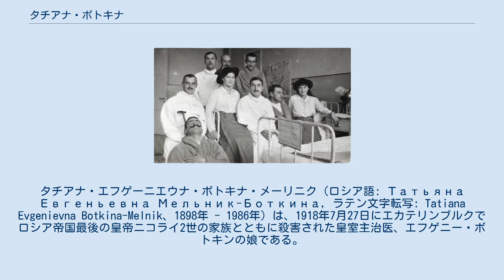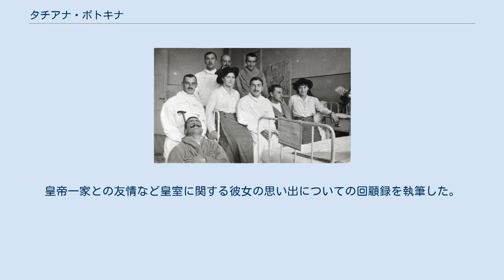タチアナ・ボトキナ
タチアナ・エフゲーニエウナ・ボトキナ・メーリニク（ロシア語: Татьяна Евгеньевна Мельник-Боткина, ラテン文字転写: Tatiana Evgenievna Botkina-Melnik、1898年 - 1986年）は、1918年7月27日にエカテリンブルクでロシア帝国最後の皇帝ニコライ2世の家族とともに殺害された皇室主治医、エフゲニー・ボトキンの娘である。
後年にアンナ・アンダーソンが本物のアナスタシア皇女である事を主張し、弟のグレブ・ボトキンとともに生涯を通じて彼女の代表的な擁護者となった。
しかし、ボトキナが亡くなった後に行われたDNA鑑定によってアンダーソンがポーランドの農家に生まれたフランツィスカ・シャンツコフスカという名前の皇族詐称者であった事が証明された。
 父親は皇室主治医のエフゲニー・ボトキン、母親は彼の妻のオリガである。
母親が子供達のドイツ語の家庭教師と不倫した事が原因で1910年に2人は離婚した。
 エフゲニーは子供達の親権を保持していた。
自分達は皇帝の子供達の「親密な友人ではなかった」とボトキナは後年に語ったが、ボトキナと彼女の弟のグレブ・ボトキンは彼らをよく知っていた。
1911年にロシア帝国皇帝ニコライ2世の子供達と出会い、以後はクリミアに休暇で滞在した彼らとしばしば遊んでいた。
第一次世界大戦中にエカテリーナ宮殿の病院で赤十字の看護師を務めた時にも娘達とおしゃべりをする機会を持った。
マリア皇女とアナスタシア皇女はボトキナが勤務する病院の後援者となり、病院の正面には「皇女マリアおよびアナスタシアの病院」と大きく表示された。
2人は重労働にも関わらず、そこでの奉仕活動がたいへん自慢で、患者の写真を撮影したり、患者の話し相手になったりした。
マリアは自分達と患者の写真を1冊のアルバムにまとめ、ボトキナにプレゼントした。
 ボトキナが勤務する病院を訪れたマリアとアナスタシア（1915年） 二月革命によって弟のグレブとともに、ニコライ2世の家族と一緒に流刑となった父親に同行した。
つまり、流刑後のアナスタシア皇女を知っている数少ない人物である。
ニコライ2世の一家がトボリスクからエカテリンブルクへ移送された時に2人は父親に同行する事が許されなかった。
ボトキナ達は何とかして父親に同行しようと試みた。
この際にボトキナはウラル・ソビエトの司令官からニコライ2世の一家がおそらく殺害されるであろうという話を聞いている。
最終的に諦めてトボリスクに残る事にした。
 父親が殺害されたというソコロフ報告書の結論を聞いた時の彼女の唯一の慰めは、父がニコライ2世をかばおうとして死亡していたという事実だった。
 1918年秋にボトキナは以前にツァールスコエ・セローで知り合ったウクライナ出身の士官と結婚した。
彼女達はウラジオストクからロシアを脱出し、最終的にフランスのグルノーブル近くの町に定住し、2人の間に産まれた子供達を育てた。
 数年後に2人は離婚し、ボトキナはパリ近くで余生を送った。
 1926年にアンナ・アンダーソンとドイツで初対面したボトキナはその時の模様を次のように語っている。
 一目で彼女はアナスタシアだと確信したが、散歩をするうちにますますよく似ていると思うようになったという。
 ボトキナはロマノフ家の話題に持って行き、マリアから贈られたアルバムを持ち出した。
表紙にはアナスタシアとマリアが後援してきた第一次世界大戦の傷病兵のための病院の写真が貼ってあり、姉妹はこの病院を訪れた時に看護師をしていたボトキナによく会っていた。
中には皇帝一家のもっと私的な写真も含まれており、アンダーソンは「これは一人で見させて」と言って隣の部屋へ行ってしまった。
同行していたオステン・ザッケン男爵に促されて後を追ってみると、長椅子に腰を下ろして「感極まった様子で、涙をいっぱいにためて」アルバムを広げていた。
アンダーソンが他に何枚かあるか聞いてきたので、ボトキナは皇帝一家の写真を更に何枚か持ってきた。
 ボトキナはこの後にアンダーソンが疲れ果て、夜遅くなってからベッドに寝かせて語り掛けた時の彼女の返答に驚きを隠せなかった。
 アンダーソンには記憶障害があったと述べている。
 ボトキナはアンダーソンをアナスタシアだとは信じようとしない人々に手紙を書き、力を貸してくれそうな人...